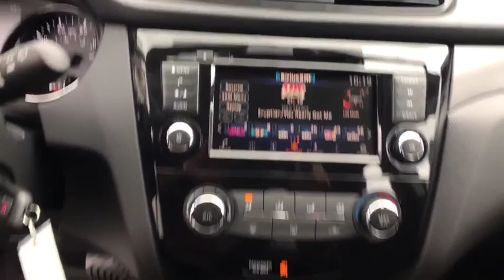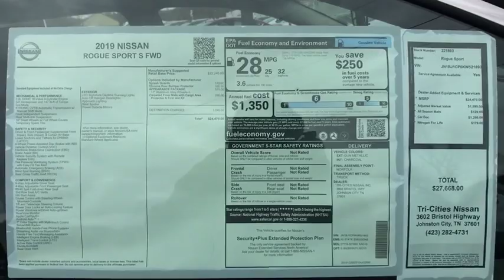2019 Nissan Rogue Sport Bristol TN, Bristol VA, Johnson City, Abington, Kingsport, TN 221893A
Gun Metallic N 2019 Nissan Rogue Sport available in Bristol, Tennessee at TriCities Nissan. Servicing the Bristol VA, Johnson City, Abington, Kingsport, TN area.

TriCities Nissan
3602 Bristol Hwy

2019 Nissan Rogue Sport S All Weather Mats, 2-Piece Carpeted Cargo Area Protector & Floor Mats, Appearance Package, Chrome Rear Bumper Protector, First Aid Kit, Splash Guards, Wheels: 17 x 7.0 Aluminum Alloy. 25/32 City/Highway MPG